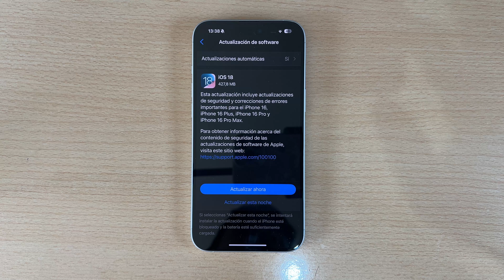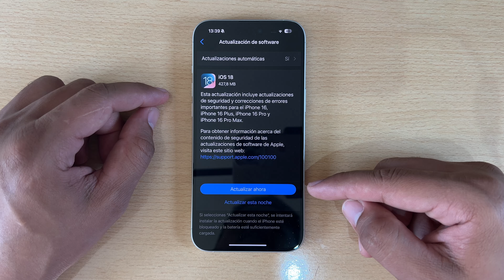Como Actualizar el iPhone 16, 16 Plus, 16 Pro y 16 Pro Max